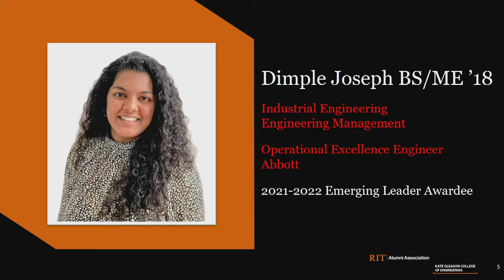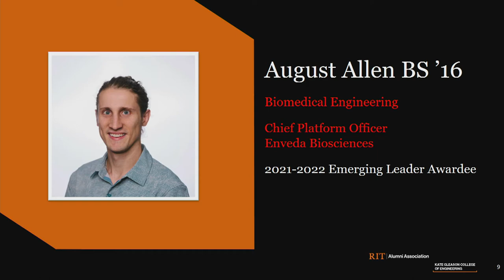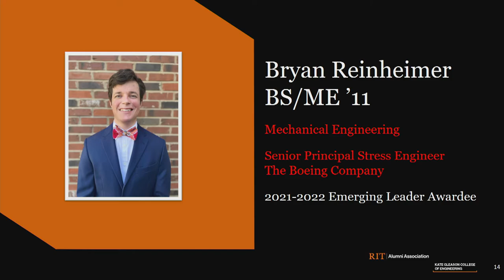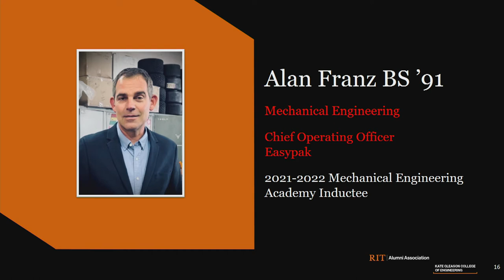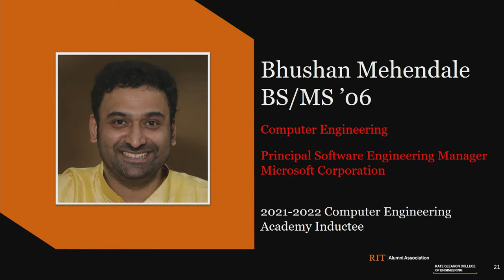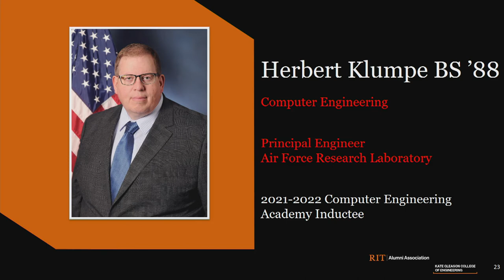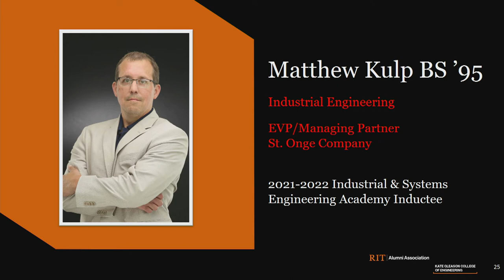May 5, 2022 Kate Gleason College of Engineering Alumni Awards